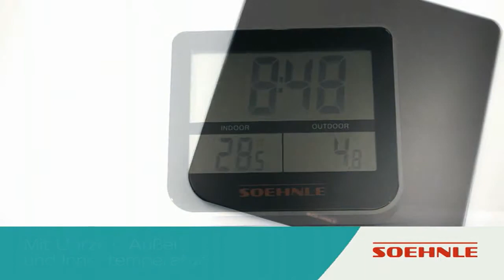Soehnle Die digitale Personenwaage Comfort Senso